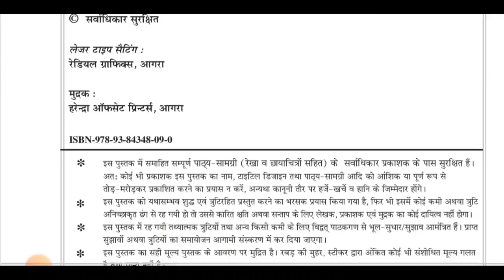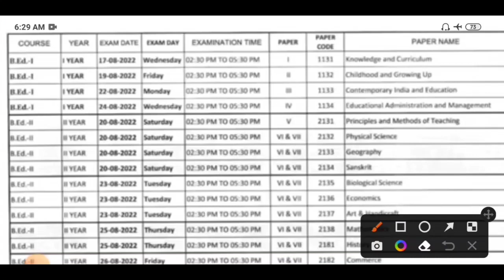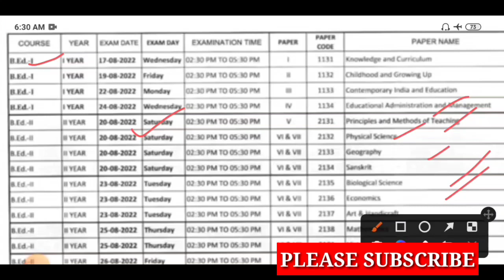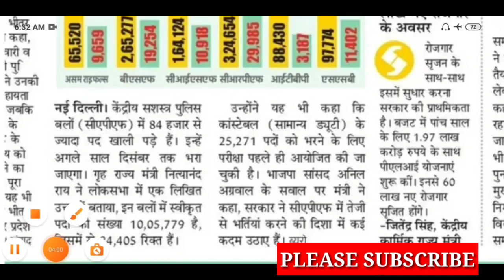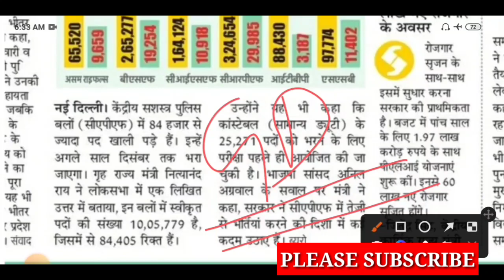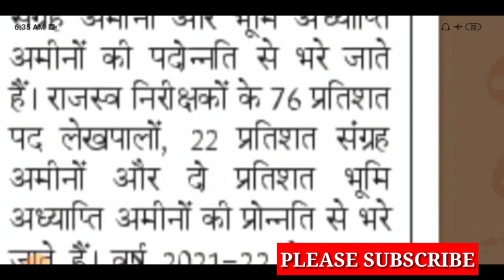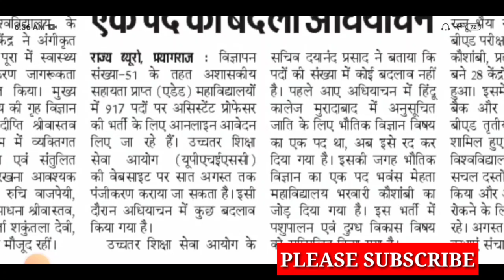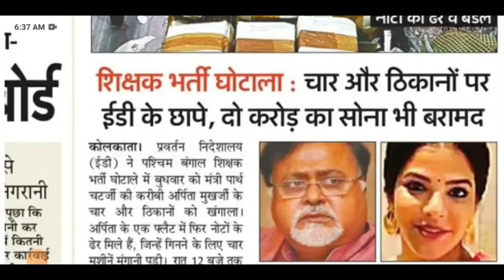आज की बड़ी खबर /B.ED फर्स्ट/सेकंड ईयर परीक्षा तिथि घोषित /upsssc pet latest news/upsssc vacancy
CTET BEST BOOK LINKS
Flipkart Link
•CTET COMBO PACK OF GUIDE AND PRACTISE SETS

Amazon Link
 CTET COMPLETE GUIDE BOOK 2022
CTET PRACTISE SETS BOOK
• CTET  Bal Vikas
• CTET Hindi
• CTET Paryavaran Adhyayan
• CTET English
• CTET MATH
• CTET Sanskrit
• CTET PREVIOUS YEAR SOLVED PAPERS (1-5)